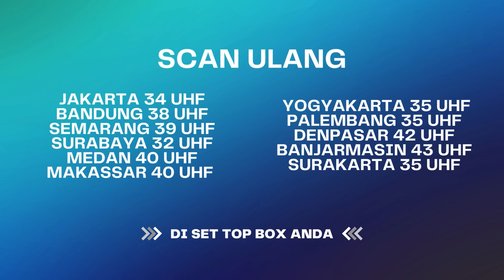"Dede Cuma Butuh Waktu Ka!.." | Cinta Abadi Leslar ANTV Eps 3 (4/4)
"Dede Cuma Butuh Waktu Ka!.." | Cinta Abadi Leslar ANTV Eps 1 (1/4)

000019
004048